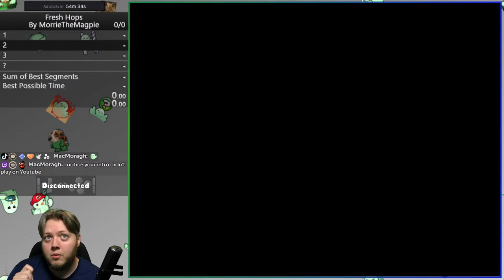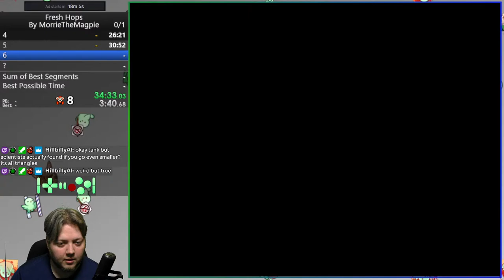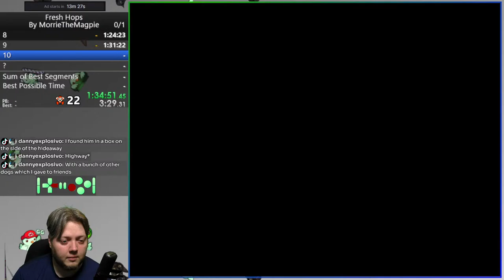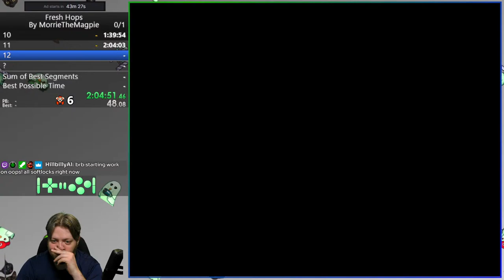Test Stream - Fresh Hops first playthrough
I'm finally able to stream on YouTube again! Let's see how it goes!